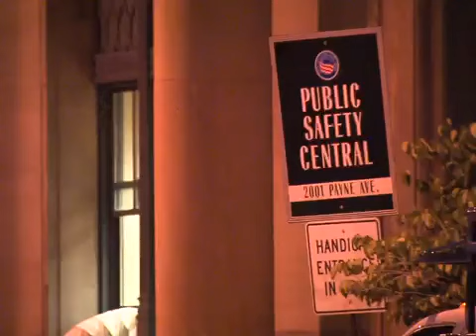I Alex Cross filming continues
I Alex Cross filming continues in Cleveland.